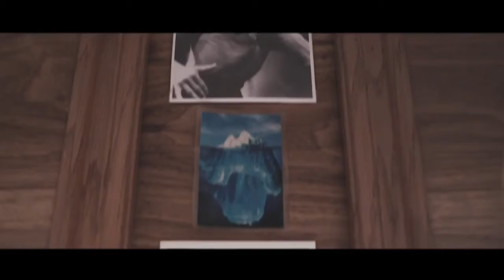keep it simple, keep it light.